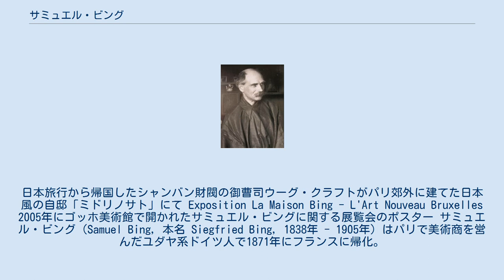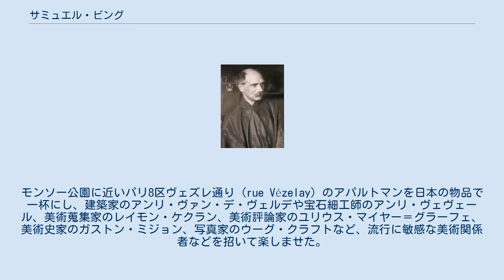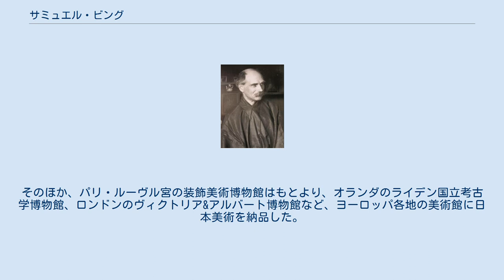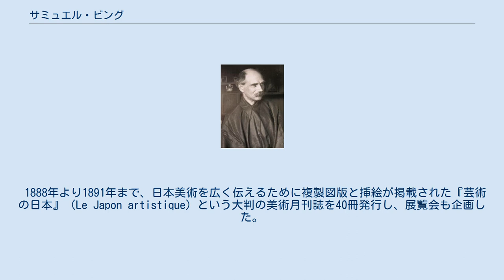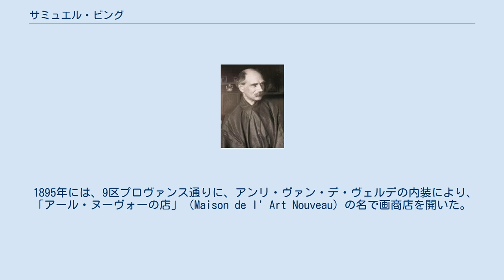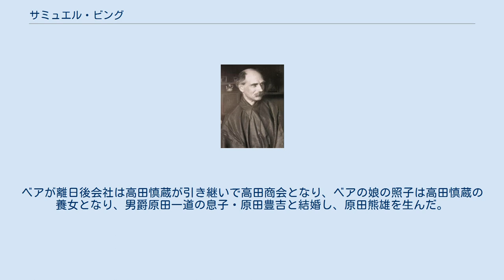サミュエル・ビング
アール・ヌーヴォー
着物姿のビング。
1899年。
日本旅行から帰国したシャンバン財閥の御曹司ウーグ・クラフトがパリ郊外に建てた日本風の自邸「ミドリノサト」にて Exposition La Maison Bing - L'Art Nouveau Bruxelles 2005年にゴッホ美術館で開かれたサミュエル・ビングに関する展覧会のポスター サミュエル・ビング（Samuel Bing, 本名 Siegfried Bing, 1838年 - 1905年）はパリで美術商を営んだユダヤ系ドイツ人で1871年にフランスに帰化。
日本の美術・芸術を欧米諸国に広く紹介し、アール・ヌーヴォーの発展に寄与したことで有名。
 ハンブルクで生まれる。
実家は祖父の代からフランスの陶器やガラス器の輸入業をしていた。
1850年代に父親がパリに店を開き、1854年にフランス中央部に小さな磁器製作所を買い取ったのをきっかけに、ハンプルグで学業を終えたのち渡仏。
1868年にまたいとこのヨハンナ・ベアと結婚。
父親からビジネスの訓練を受け、普仏戦争後に日本美術を扱う貿易商となり、1870年代にパリに日本の浮世絵版画と工芸品を扱う店をオープンして成功する。
初来日は1875年。
日本を訪れた後に古いものから近代のものまで幅広く扱うようになる。
モンソー公園に近いパリ8区ヴェズレ通り (rue Vézelay) のアパルトマンを日本の物品で一杯にし、建築家のアンリ・ヴァン・デ・ヴェルデや宝石細工師のアンリ・ヴェヴェール、美術蒐集家のレイモン・ケクラン、美術評論家のユリウス・マイヤー＝グラーフェ、美術史家のガストン・ミジョン、写真家のウーグ・クラフトなど、流行に敏感な美術関係者などを招いて楽しませた。
 ゴッホが初めて浮世絵を目にしたのもビングの店と言われており、ブリュッセルのベルギー王立美術館が所蔵する4000点の浮世絵もビングから購入したコレクターのものである。
またドイツ・ハンブルク美術工芸博物館の日本美術コレクションも、ビングの収集品を基にしており、同博物館の根幹を成すユーゲントシュテイル（仏語：アールヌーヴォー）・コレクションの道筋を作ったともされる。
そのほか、パリ・ルーヴル宮の装飾美術博物館はもとより、オランダのライデン国立考古学博物館、ロンドンのヴィクトリア&アルバート博物館など、ヨーロッパ各地の美術館に日本美術を納品した。
 1888年より1891年まで、日本美術を広く伝えるために複製図版と挿絵が掲載された『芸術の日本』（Le Japon artistique）という大判の美術月刊誌を40冊発行し、展覧会も企画した。
毎号数多くの美しい浮世絵で彩られた『芸術の日本』は、フランス語、英語、ドイツ語の3か国語で書かれ、美術情報だけでなく、詩歌、演劇、産業美術といった各分野の識者による寄稿によって日本文化そのものへの理解に貢献した。
ビングが1890年に開催したエコール・デ・ボザールでの展覧会で浮世絵を見た美術愛好家のレイモン・ケクランは、その衝撃を「何という驚きだったろう。2時間にわたって私は、その鮮やかな色彩に熱狂していた。花魁、母親の姿、風景、役者、すべてに見とれた。展覧会で売られているカタログと参考書を鞄の中に詰めこみ、その夜私はむさぼるように読んだ」と記した。
また、同展覧会の組織委員の一人だったエドモン・ド・ゴンクールの友人ジェルベール夫人のもとで働いていたマドレーヌ・ヴィオネも浮世絵に衝撃を受け、浮世絵の収集を始めた。
ヴィオネは後に、“バイアス・カット”という洋裁の画期的な裁断法を発見するが、このアイデアを組み立てていく際の土台になった一つが着物の直線的な裁断であった。
ビングはこのときの企画によって、レジオンドヌール勲章を受けている。
 1895年には、9区プロヴァンス通りに、アンリ・ヴァン・デ・ヴェルデの内装により、「アール・ヌーヴォーの店」（Maison de l' Art Nouveau）の名で画商店を開いた。
日本美術だけでなく、ルネ・ラリックやティファニーなど、同時代の作家の工芸品も多数扱い、店はアール・ヌーヴォーの発源地として繁盛した。
こうして新しい美術の潮流を牽引し、ジャポニスムブームの一翼を担ったが、初期の蒐集がそれほど美術的な価値がないものであったことを知って嫌気がさしたことなどから、1904年...